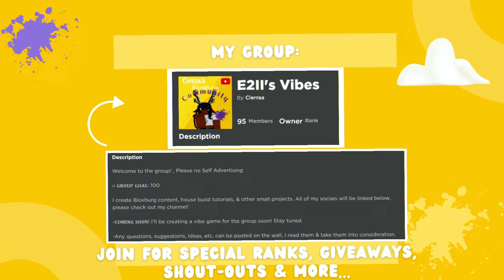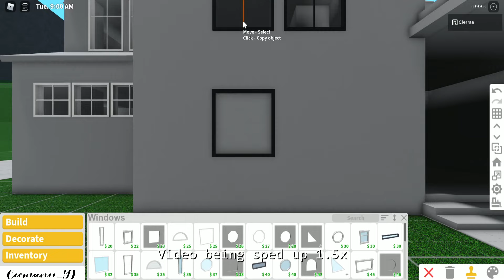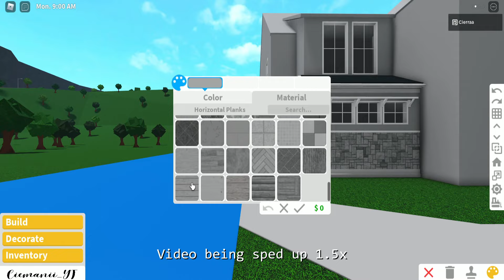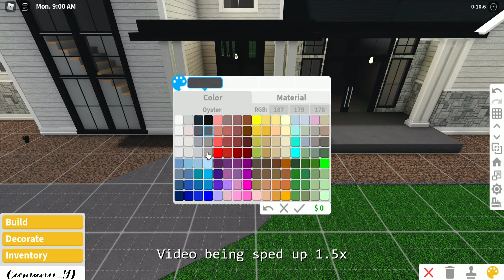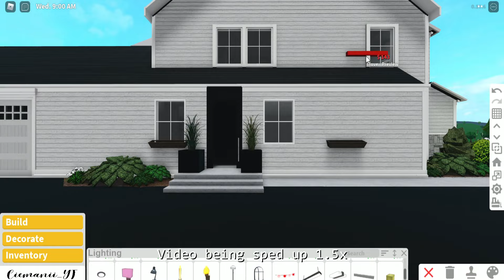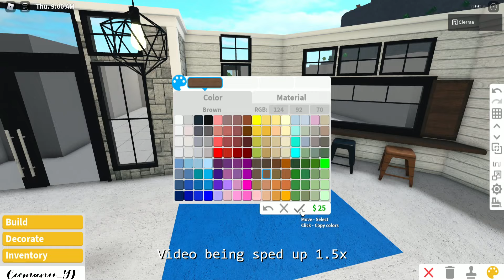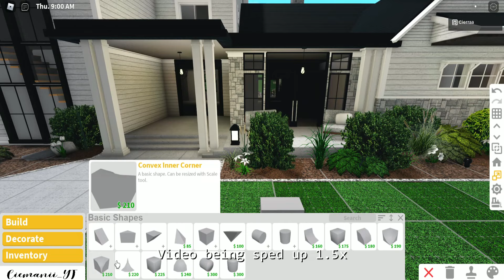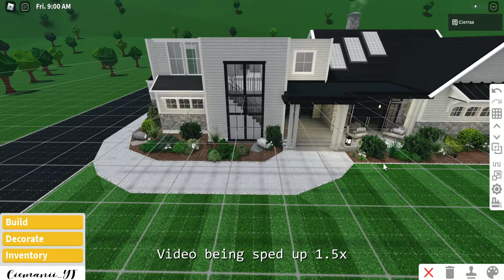Bloxburg 2-Story MODERN FARM HOUSE | 196k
𝙊𝙥𝙚𝙣 𝙢𝙚⤵

💛(𝗦𝗼𝗰𝗶𝗮𝗹𝘀 & 𝗶𝗻𝗳𝗼)
💜(𝙃𝙤𝙪𝙨𝙚 𝙞𝙣𝙛𝙤)

𝗣𝗮𝘀𝘀𝗲𝘀: Multiple floors, Large plot & basement (OPTIONAL)
𝗛𝗼𝘂𝘀𝗲 𝘃𝗮𝗹𝘂𝗲: 196k (mentioned in the video)
𝗗𝗲𝗰𝗮𝗹𝘀:
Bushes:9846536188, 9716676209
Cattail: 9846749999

𝗡𝗼𝘁𝗲! that the prices vary depending on what items & furniture you choose to place in your build. It can be 𝘄𝗮𝘆 cheaper depending on the items you substitute for your build.

💚𝐈𝐟 𝐲𝐨𝐮 𝐝𝐞𝐜𝐢𝐝𝐞 𝐭𝐨 𝐛𝐮𝐢𝐥𝐝 𝐭𝐡𝐢𝐬, 𝐩𝐥𝐞𝐚𝐬𝐞 𝐦𝐚𝐤𝐞 𝐬𝐮𝐫𝐞 𝐭𝐨 𝐜𝐫𝐞𝐝𝐢𝐭 𝐦𝐞! ♡
Any other questions, concerns, ideas, feedback, etc. are greatly appreciated & I’ll make sure to reply in no time.
𝓒𝓱𝓸𝔀. ♡

Welcome to bloxburg, ROBLOX